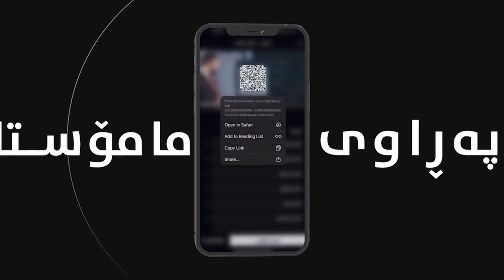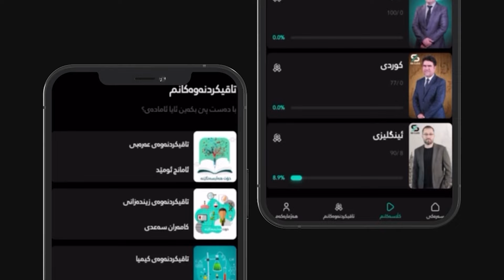June 6, 2024